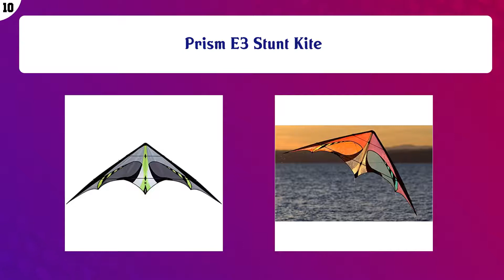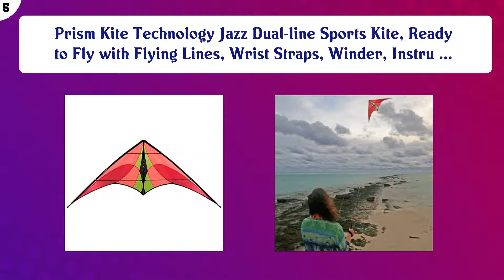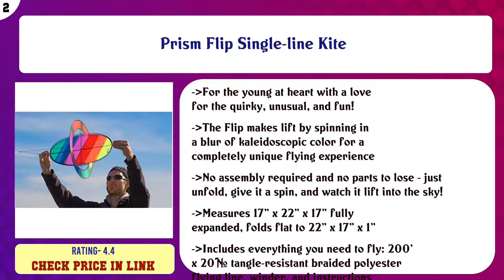Top 10 Kites to buy in USA 2021 | Price & Review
Top 10 Kites to buy in USA

 Find the links below to buy these products:

 List of top Kites:

Prism E3 Stunt Kite

 Into The Wind 12-ft Highlighter Riviera Single Line Delta Kite

 Hengda Kite Software Octopus Flyer Kite with Long Colorful Tail for Kids, 31-Inch Wide x 157-Inch Long, Large, ...

 Prism Designs Kite Quantum Dual-line Stunt Sporting goods

 Brainstorm Dragon WindnSun 3-D Nylon Kite, 76"

 Prism Kite Technology Jazz Dual-line Sports Kite, Ready to Fly with Flying Lines, Wrist Straps, Winder, Instru ...

 Best Delta Kite, Easy Fly for Kids and Beginners, Single Line w/Tail Ribbons, Stunning Colors, Large, Meticulo ...

 aGreatLife Huge Rainbow Kite for Kids with Safety Certificate Kite Easy To Fly for Outdoor Games and Activitie ...

 Prism Flip Single-line Kite

 In the Breeze Tie Dye Box Kite, 37-Inch

 Content of this Video:

10 best products to buy Kites USA

 Top rated Kites in USA